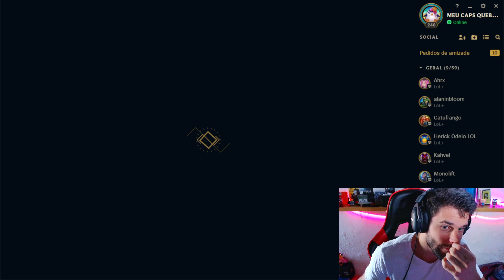ESSA BUILD DE ASHE É 100% FREE WIN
Essa aqui é a famosa Ashe tank suporte na top lane

Ashe
Ashe gameplay
Como jogar de ashe
build de ashe
ashe tank
ashe top